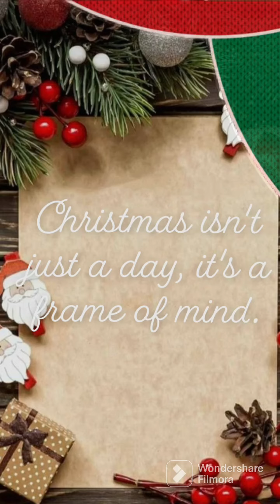Wish you all a very very happy christmas day all my subscriber and for all. MERRY CHRISTMAS ⛄☃️🎄❄️